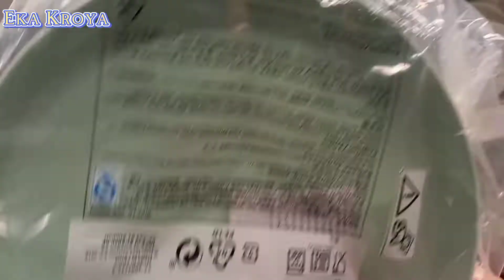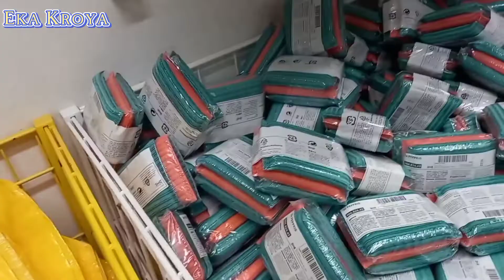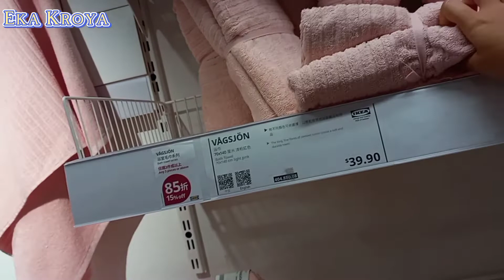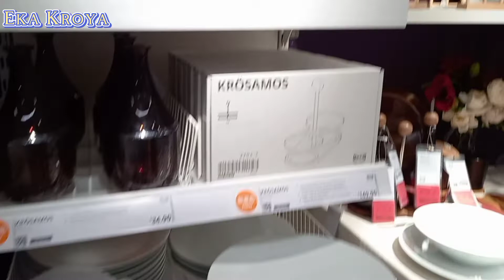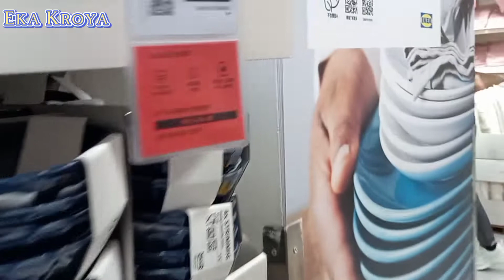part 2 Lihat "barang di IKEA HONGKONG